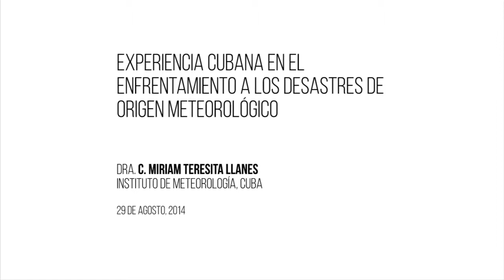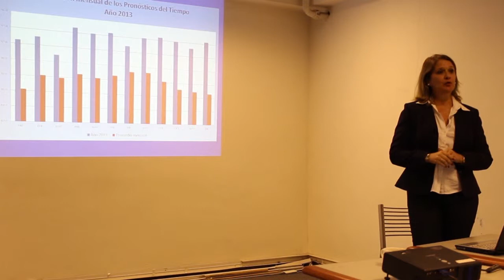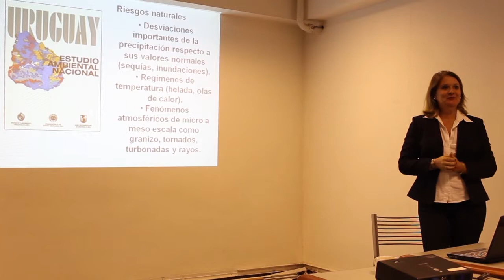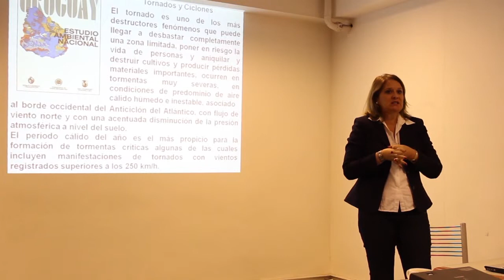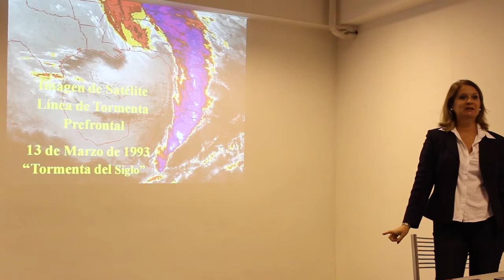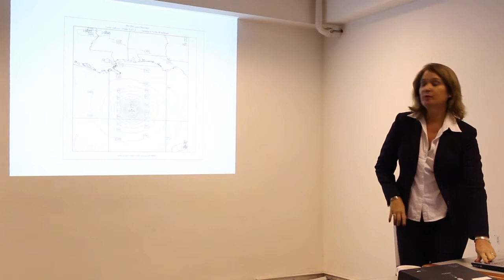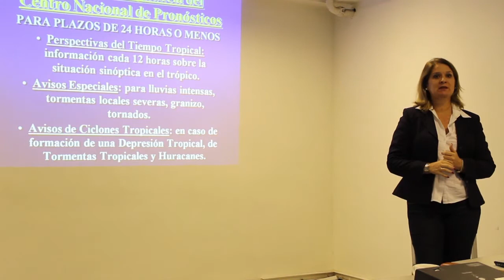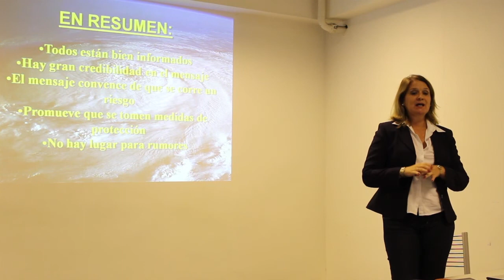Dra. C. Miriam Teresita Llanes. Experiencia cubana en enfrentamiento a desastres meteorológicos